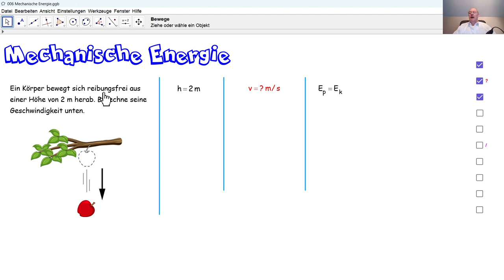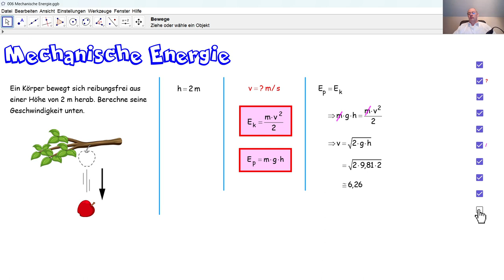Physik 4PhD067 Mechanische Energie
Ein Körper fällt zu Boden. Anhand der Fallhöhe berechnen wir seine Geschwindigkeit beim Aufprall.